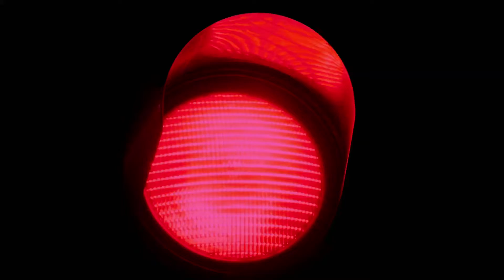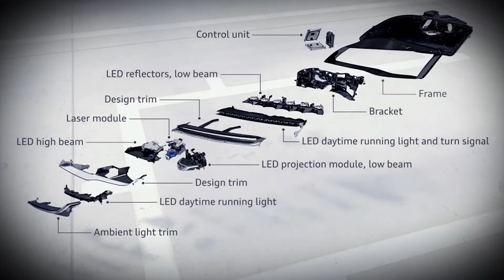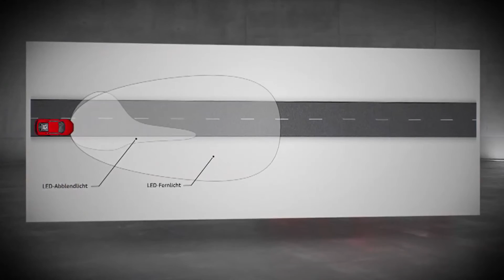04 Wenn die Nacht zum Tag wird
Raus aus der Stadt, rein in die Dunkelheit des Hinterlandes. Und wo früher mehr Schatten als Licht war, da wird plötzlich Hochtechnologie – im wahrsten Sinne des Wortes – „sichtbar“. Keine andere Entwicklung hat in den letzten paar Jahren so einen dramatischen Umbruch erlebt: War vor ein paar Jahren noch Xenon das Maß der Dinge, so gehört heute LED Technologie mittlerweile zum Standard. Weitere Lichtrevolutionen sind bereits verfügbar. Wie beispielsweise das GPS gesteuerte Matrix, bzw. das Laser-Licht, das auf 600 Meter punktgenau ausleuchtet. Autofocus schaut, und staunt.